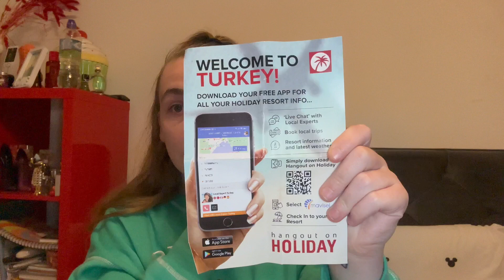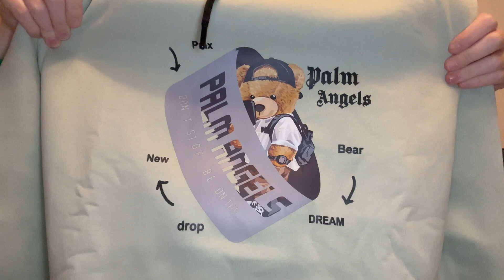TURKEY HAUL 🇹🇷🛍️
hey!!! sorry for delaying this upload totally lost track of my days this week!

lots of love, aprill🫧xx